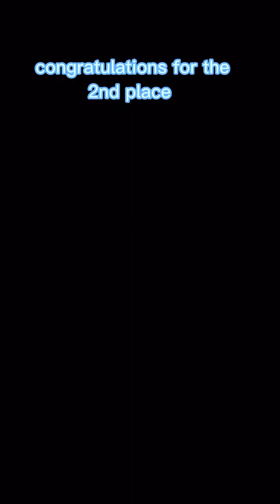UWH tournament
Exciting and challenging